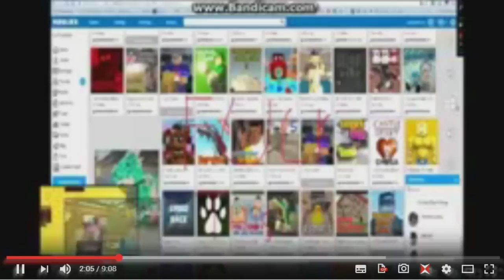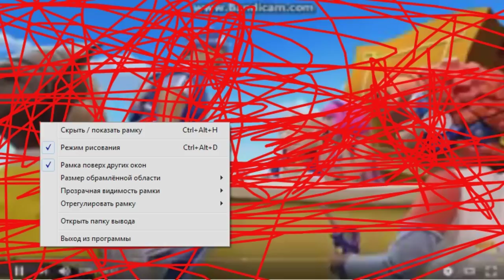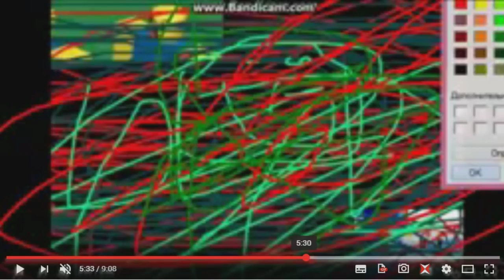Roblox and Bonzi Buddy YTP 5|50}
Round 5 vs Edgars Silns